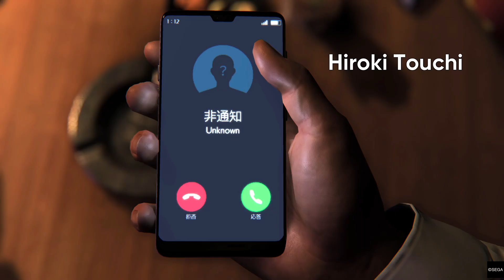Like a Dragon Gaiden: The Man Who Erased His Name Opening